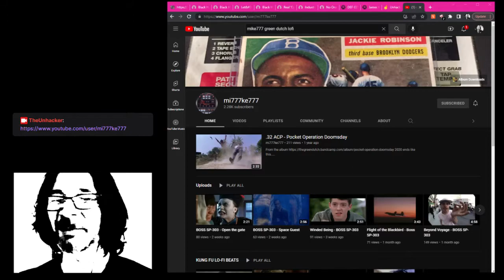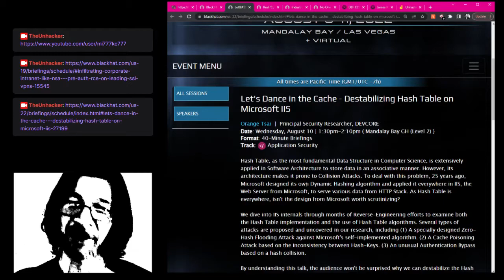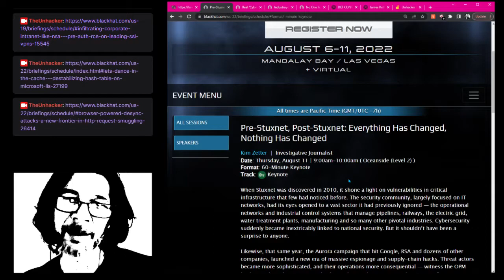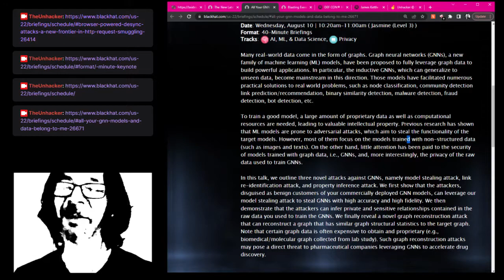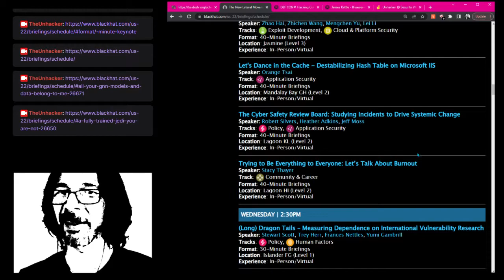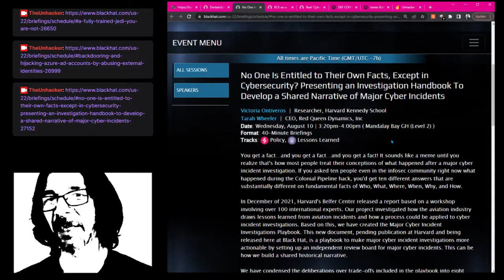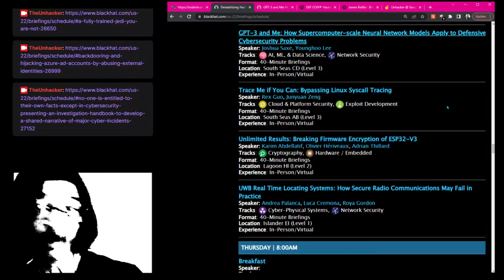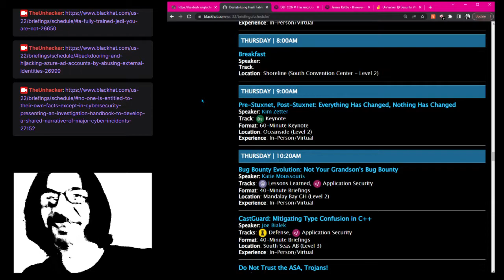What to Vegas Cybersecurity Week: BlackHat 2022 Recommendations Continued, Related Discussion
More about BlackHat 2022: I'm not going, but these are the sessions I would hit if I were. Many of these will also be at Defcon and/or BSides. Other topics include how awesome is Devcore, Adversarial Machine Learning, the bullsh*t of corporate "breach disclosures", and why computer scientists need to hire editors.

The links I mention will be posted in below.

Links Mentioned